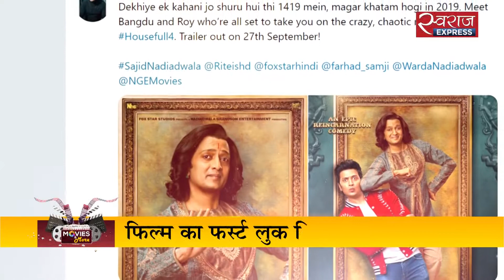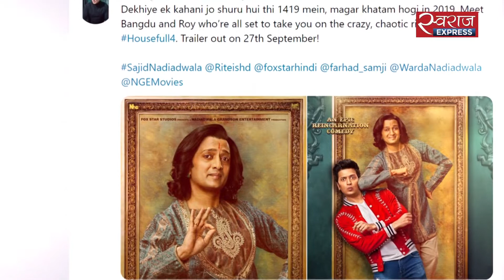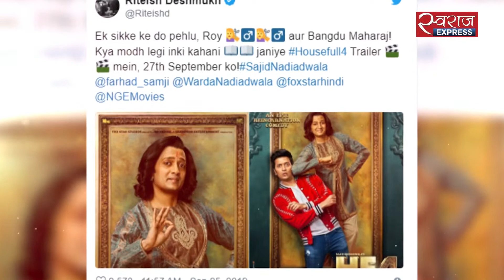हाउसफुल-4 का पोस्टर हुआ रिलीज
साजिद नाडियावाल की फिल्म 'हाउसफुल-4' का ट्रेलर रिलीज हुआ. इससे पहले साजिद नाडियावाल ने हाउसफुल सीरीज की तीन फिल्में आ चुकी हैं और वो तीनों ही फिल्में बॉक्स ऑफिस पर सफल रही हैं.

housefull-4